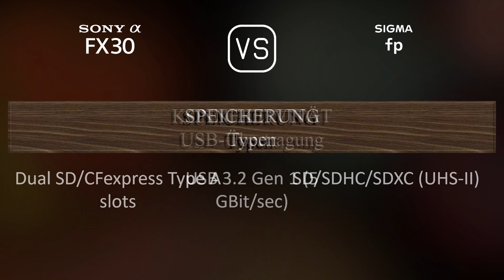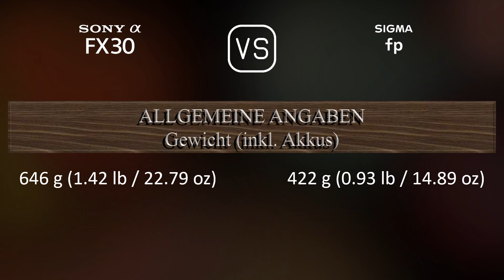Sony FX30 vs. Sigma fp: Ein Vergleich der technischen Daten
Dieses Video gibt einen Überblick über die Sony FX30 und die Sigma fp in einem parallelen Technikdatenvergleich (comparison of specifications). Vielen Dank fürs Zuschauen.

00:25 EINFÜHRUNG
00:33 KAMERAGEHÄUSE
00:40 BILDSENSOR
01:01 BILD
01:16 OPTIK & FOKUS
01:41 BILDSCHIRM
01:58 SUCHER
02:13 FOTOGRAFISCHE FUNKTIONEN
03:06 VIDEOGRAFISCHE FUNKTIONEN
03:20 SPEICHERUNG
03:24 KONNEKTIVITÄT
03:49 ALLGEMEINE ANGABEN
04:07 SONSTIGE FUNKTIONEN